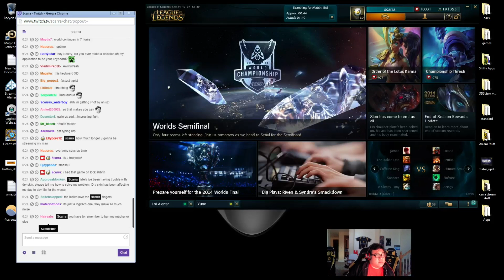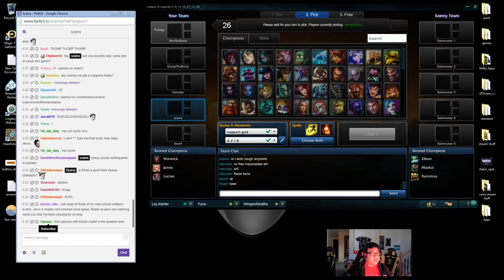Scarra playing blitzcrank support patch 4 18